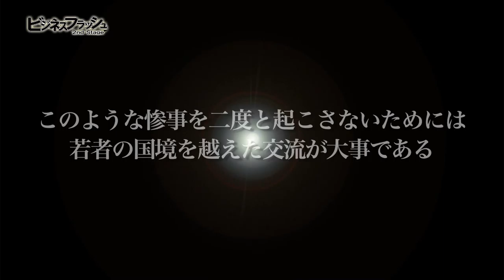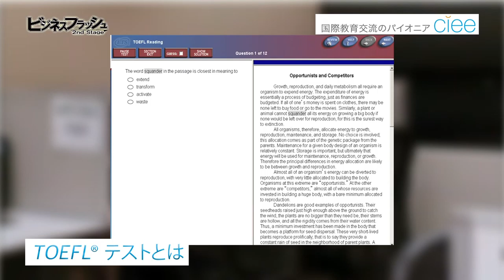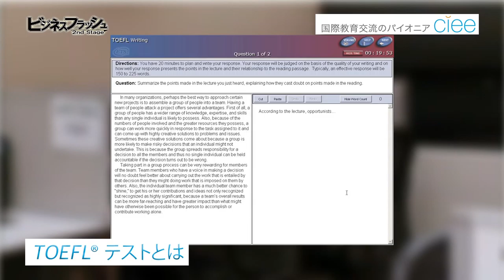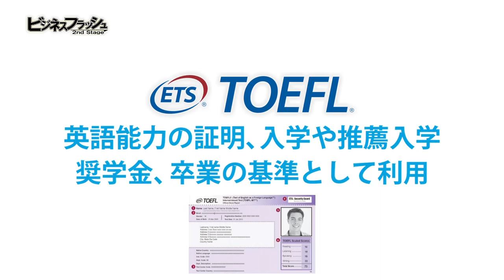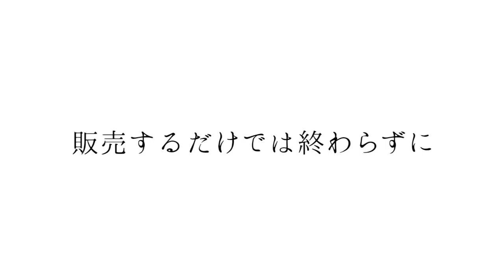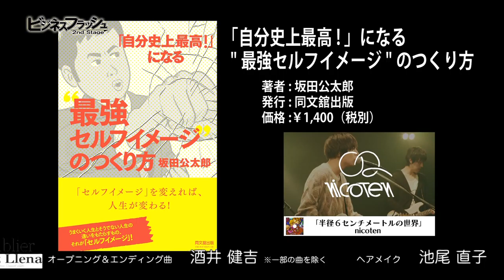ビジネスフラッシュ 2ndStage～企業が輝くとき～（国際教育交換協議会（CIEE）日本代表部、浦安応援会）